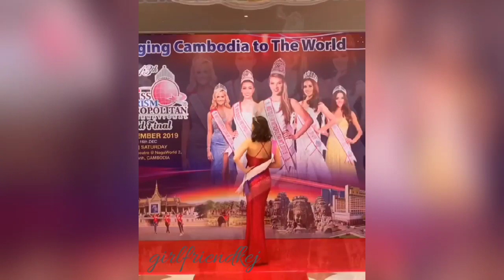Miss Tourism Metropolitan International 2019 - Brazil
The Winners of Miss Tourism Metropolitan International 2019 are :

Miss Tourism Metropolitan International 2019/20 : Lorrany Monteiro (Brazil)

Miss Tourism Metropolitan International 2019/20 (1st Runner Up) : Tiong Li San (Malaysia)

Miss Tourism Metropolitan International 2019/20 (2nd Runner Up) : Stephanie Almeida (USA)

Miss Tourism Metropolitan International 2019/20 (3rd Runner Up) : Ana Moreira (Portugal)

Miss Tourism Metropolitan International 2019/20 (4th Runner Up) : Valeriya Elfimova (Russia)

Best in Evening Wear: Tran Thanh (Vietnam)

📷 Credit to Miss Tourism Metropolitan International and various sources